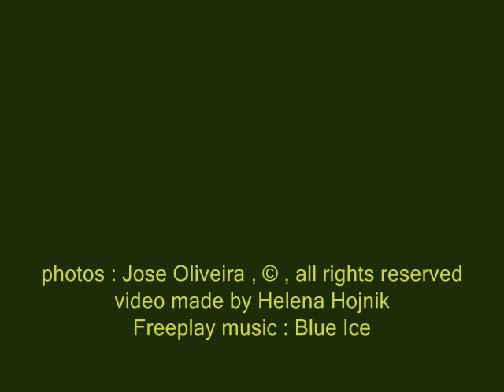Good morning pictures by Jose Oliveira (part 2)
video made by Helena Hojnik
Freeplay music : Blue Ice